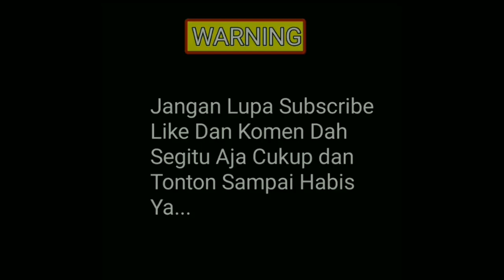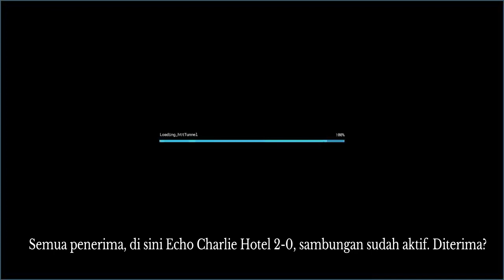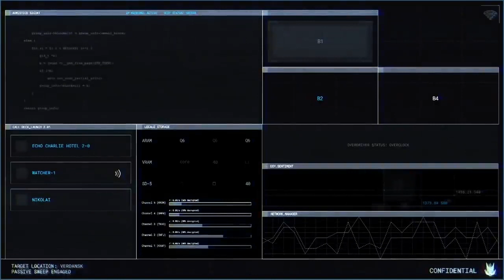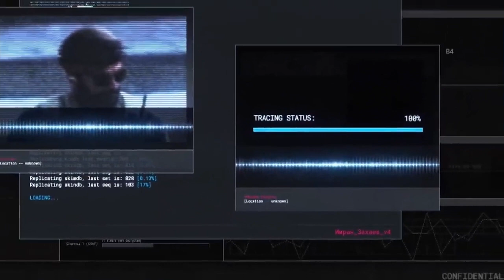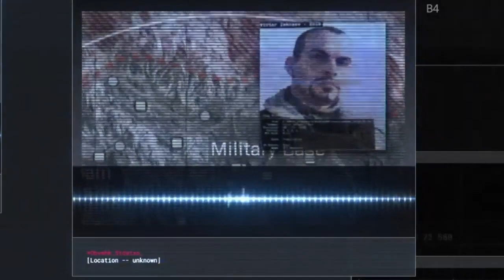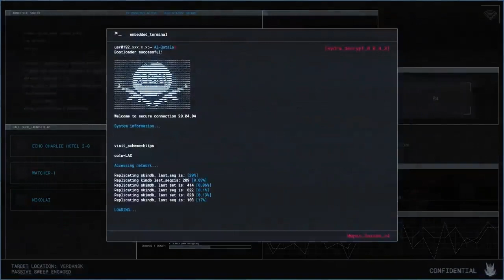CAPTAIN PRICE KEMBALI! Bahas Bunker dan Teaser Season Four Call of Duty Modern Warfare dan Warzone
Yes, kali ini saya akan bahas Teaser terbaru dari seri Call of Duty Modern Warfare dan Warzone, yang dimana menunjukkan bahwa Captain Price akan kembali beraksi dan menjadi operator dalam game di Season Four. So let's check it out.